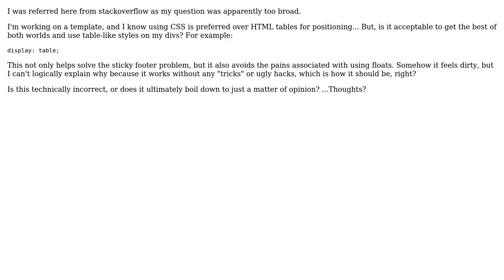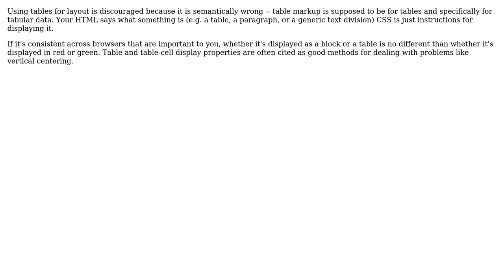Software Engineering: Using table-styled divs instead of tables (2 Solutions!!)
Software Engineering: Using table-styled divs instead of tables

With thanks & praise to God, and with thanks to the many people who have made this project possible! | Content (except music & images) licensed under CC BY-SA | Music | Images & others | With thanks to user Sean Redmond user mister martin user Graham user gnat and the Stack Exchange Network Trademarks are property of their respective owners. You are responsible for your own actions.